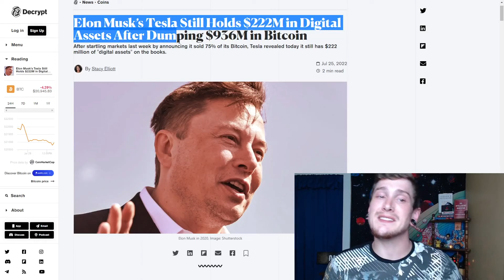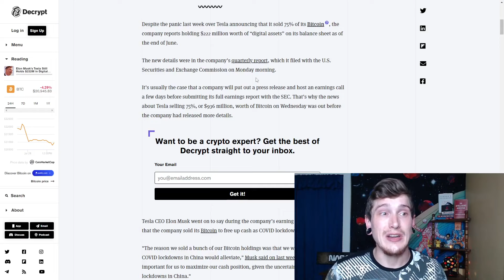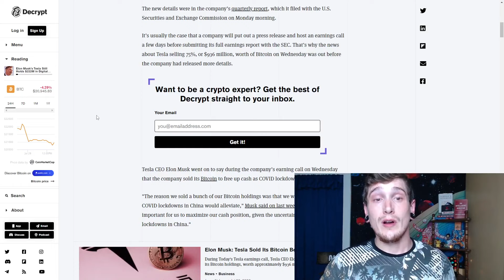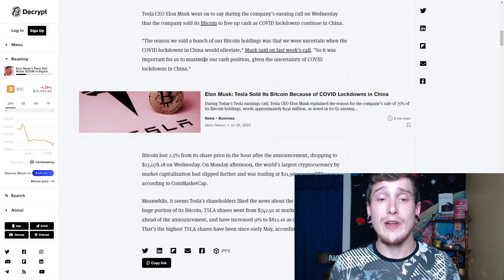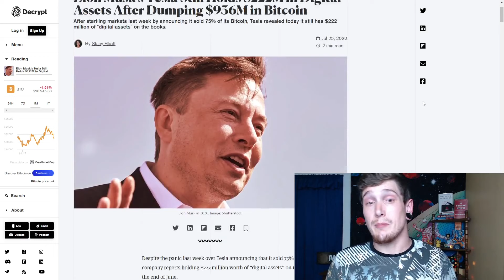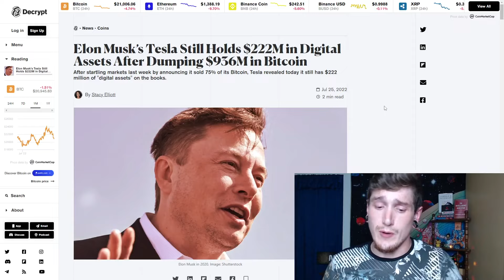ELON CONFIRMS TESLA STILL HAS A QUARTER BILLION IN BITCOIN!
Welcome to Clay's Coins, I believe Competence Creates Confidence, so I'm here to bring you some information, education, and a better understanding of cryptocurrency and the stock market!

Today, ELON CONFIRMS TESLA STILL HAS A QUARTER BILLION IN BITCOIN!

💪 HUGEST SHOUTOUTEST TO OUR TRUEST SUPPORTEST 💪
                                  DUSTIN REMEDIES

💪 HUGE SHOUTOUT TO OUR TRUE SUPPORTERS 💪
Alfonso Solis
1971 Hemi Roadrunner
Woody Hertzog